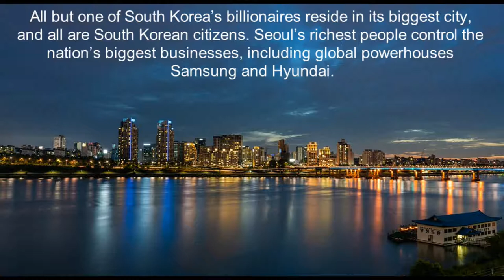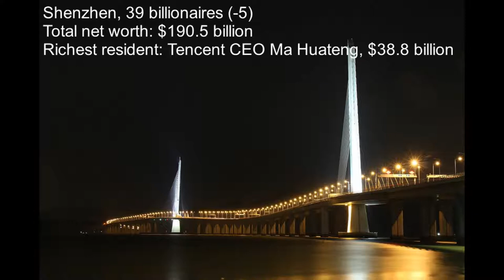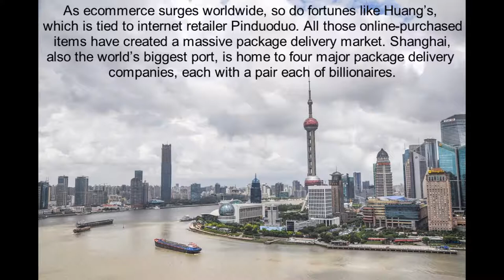5 Richest City in the World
A city is a large human settlement. It can be defined as a permanent and densely settled place with administratively defined boundaries whose members work primarily on non-agricultural tasks.Cities generally have extensive systems for housing, transportation, sanitation, utilities, land use, and communication. Their density facilitates interaction between people, government organizations and businesses, sometimes benefiting different parties in the process.